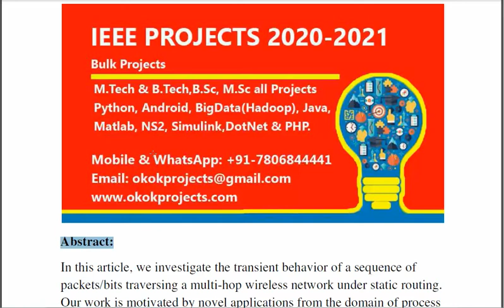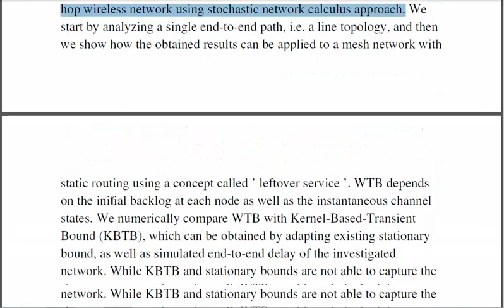Transient Analysis for Multihop Wireless Networks Under Static Routing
3IEEE PROJECTS 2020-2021 TITLE LIST

 * Complete Source Code
 * Complete Documentation
 * Complete Presentation Slides
 * Flow Diagram
 * Database File
 * Screenshots
 * Execution Procedure
 * Readme File
 * Video Tutorials
 * Supporting Softwares

Support Specialization
 * 24/7 Support
 * Ticketing System
 * Voice Conference
 * Video On Demand
 * Remote Connectivity
 * Document Customization